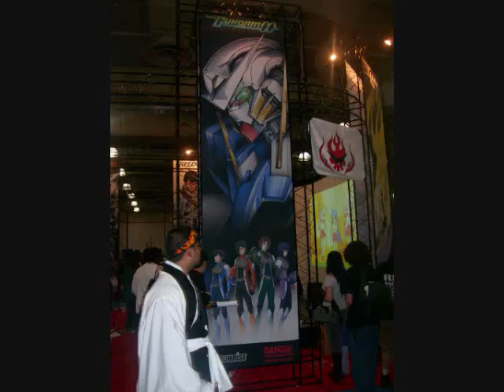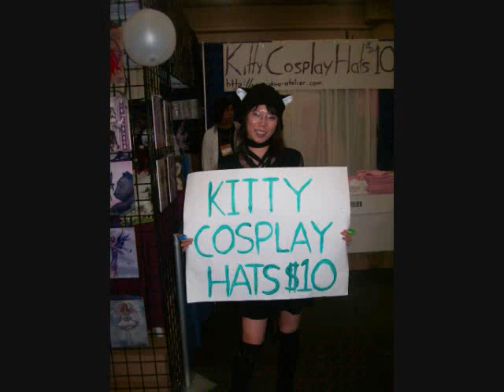NYAF 2008 Part 2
The long awaited part 2 has arrived, with a bang. Too bad it's not as good as the first...
But still. I'm gonna pump YOU UP! Ladies and Gentlemen! Hoshimaru57 presents NYAf 2008: The Otaku Manifesto